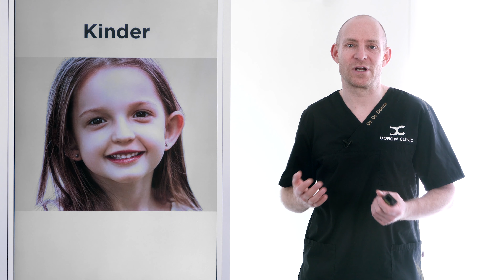Abstehende Ohren anlegen lassen: Wie läuft eine OP zur Ohrkorrektur ab? | Dr. Dr. Dorow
Ohren anlegen lassen – eine Entscheidung, die gut überlegt sein sollte, denn es geht nicht nur um das ästhetische Ergebnis, sondern auch um Deine Zufriedenheit und Dein Wohlbefinden. Worauf solltest Du also bei der Arztwahl achten, wenn Du Deine Ohren korrigieren lassen möchtest? Dr. Dr. Andreas Dorow, erfahrener Plastischer Chirurg, erklärt Dir in diesem Video die verschiedenen OP-Techniken, die für ein natürliches und harmonisches Ergebnis nach der Ohrkorrektur sorgen. Jede Ohranlegeplastik ist einzigartig, da die Anatomie und die individuellen Wünsche von Patient zu Patient unterschiedlich sind. Daher ist es von größter Bedeutung, dass Dein Plastischer Chirurg genau versteht, was Du Dir vorstellst, und über die nötige Erfahrung verfügt, um diese Vorstellungen präzise umzusetzen. Dr. Dr. Dorow gibt Dir zudem wertvolle Informationen zum Ablauf der Operation, zur Heilungsphase sowie zu den Risiken und den zu erwartenden Ergebnissen. Wenn Du darüber nachdenkst, Dir die Ohren anlegen zu lassen, bietet dieses Video alle wichtigen Informationen, um die richtige Entscheidung für Dich zu treffen.

Besuche uns in der Dorow Clinic, ideal gelegen nahe der Schweizer Grenze – bequem erreichbar aus Zürich, Basel und Schaffhausen. Unsere Teams aus hochqualifizierten Fachärzten für Plastische und Ästhetische Chirurgie an den Standorten in Waldshut und Lörrach freuen sich auf dich!

Informiere dich auf unserer Website, um genau die passende Behandlung zu finden, die für dich richtig ist und finde dazu gleich noch den besten Standort in deiner Nähe:

Du möchtest mehr erfahren und immer auf dem neuesten Stand bleiben?

Seit 2006 steht die Dorow Clinic in Deutschland, direkt an der Schweizer Grenze bei Zürich und Basel, für modernste Zahnmedizin und herausragende Schönheitschirurgie.
Kontaktiere uns für eine offene und verständnisvolle Beratung auf Augenhöhe.

DOROW CLINIC WALDSHUT
SCHÖNHEITSKLINIK
Robert-Gerwig-Str. 1, 79761 Waldshut-Tiengen

DOROW CLINIC LÖRRACH
SCHÖNHEITSKLINIK
Senser Platz 2, 79539 Lörrach

Rechtlicher Hinweis:
Dr. Dr. Dorow und die Dorow Clinic haben das Informationsangebot sorgfältig erwogen und geprüft. Nach bestem Wissen und Gewissen stellen sie dir ihre persönlichen Erkenntnisse und Erfahrungen der letzten 20 Jahre zur Verfügung. Dennoch müssen wir dich auf folgende rechtliche Hinweise aufmerksam machen: Das Informationsangebot der Dorow Clinic dient ausschließlich deiner Information und ersetzt in keinem Fall eine persönliche Beratung, Untersuchung oder Diagnose durch einen Facharzt vor Ort. Die von uns zur Verfügung gestellten Inhalte können und dürfen nicht zur Erstellung eigenständiger Diagnosen verwendet werden.